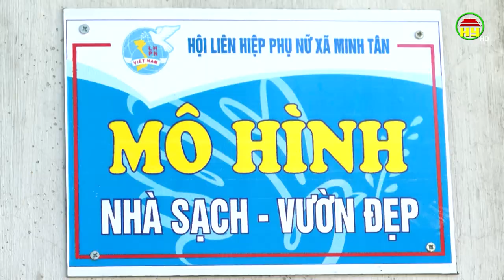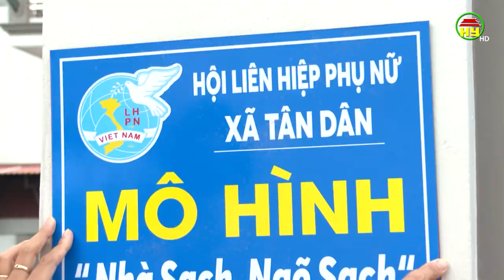Phụ nữ Hưng Yên với phong trào bảo vệ môi trường